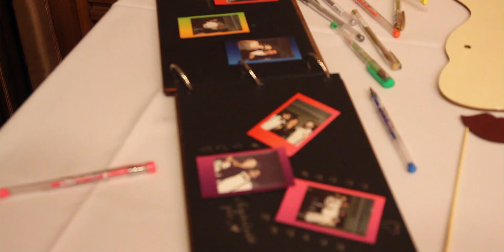Kata és Csongi ESKÜVŐ - Téli Esküvő Trailer Visegrádról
A videó privát, csak a linkkel lehet megtekinteni.